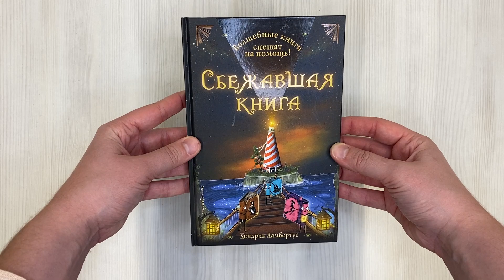Сбежавшая книга (выпуск 2)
В магазинчик "Книжный приют Дины" (который на самом деле совсем не магазин, а штаб книжных агентов, которые охраняют все княжество) поступил срочный вызов – таинственное происшествие на книжной выставке. Агенты Хэди Ведьмин Носок, Паульхен Пиратский Ребёнок и Реджинальд Растерянный отправляются выяснить, что стряслось, и к ним присоединяются Мэль и Артур – книжные агенты без обложек. С выставки пропала старинная книга! Правда, очень скоро становится ясно, что её не украли. Она… сбежала! И собирается устроить в книжном мире настоящий переворот! Теперь отважным книжным агентам предстоит остановить армию книг-зомби, обхитрить ошибочных чертей и найти перо, которым была написана первая волшебная книга. И, конечно, спасти книжный мир!